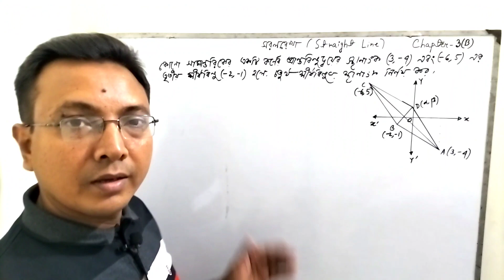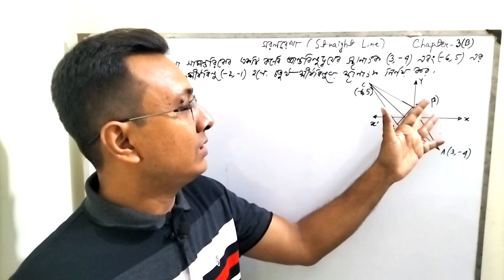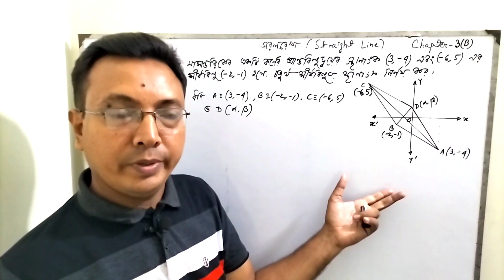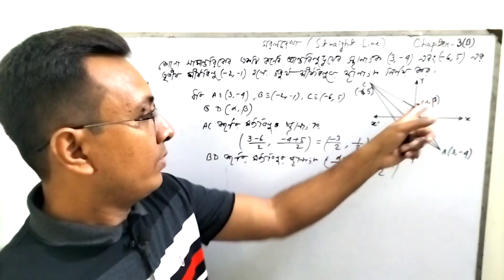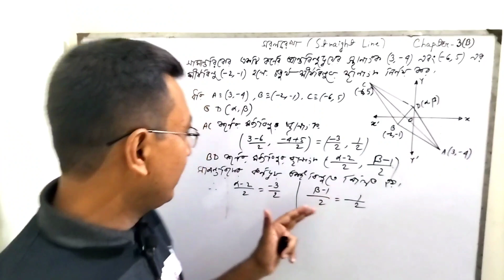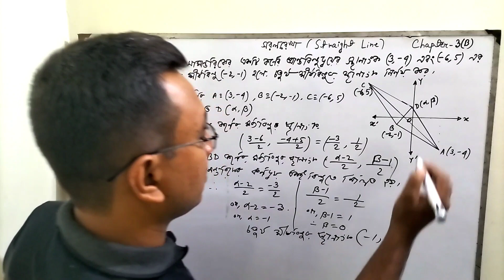Given Three Coordinates Of A Parallelogram Find Other In Bangla | Missing Coordinate | Geometry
It's provide tips and tricks of hsc maths where you are going to familiar to  coordinate geometry. Coordinate geometry  is very important chapter of mathematics. Today's class Given Three Coordinates Of A Parallelogram Find Other In Bangla | Missing Coordinate |  Geometry. Here we discuss missing coordinate and area of a parallelogram. Actually we explain how to find coordinates of vertex and properties of parallelogram. As well as we discuss problems and Doceri parallelograms in a coordinate plane. After discuss formula of parallelogram then we can learn how to solve problems of straight line. Any kind of questions asked me about geometry such as distsnce and slope then I answered those question.This tutorials we discuss grade 11 maths also  grade 9 and grade 10 maths.